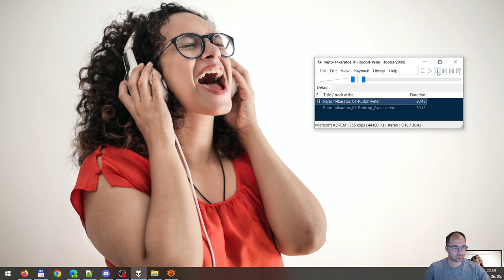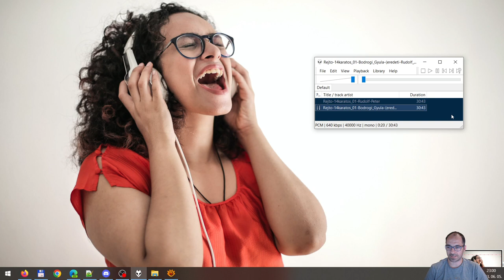Rudolf Péterből legyen Bodrogi Gyula. AI segítségével gyorsan és egyszerűen hang átalakítása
Rudolf Péterből legyen Bodrogi Gyula. A mesterséges intelligencia segítségével gyorsan és egyszerűen tudunk átalakítani egy már meglévő hangot egy teljesen másik ember hangjává.

Az előző videó előtte/utána hangját hallgathatjátok meg.
A Retrieval based Voice Conversion WebUI egy gradio alapú webes felület a hangról hangra való átalakításhoz. Vegyél bármilyen hangot, és a mesterséges intelligencia segítségével gyorsan és egyszerűen alakítsd át bármilyen más hanggá. Könnyedén remixelj bármilyen dalt. Énekelj bármilyen nyelven. Olvass fel egy könyvet. Mondj el egy színdarabot vagy verset. A választási lehetőségek végtelenek ezzel az egyszerű hangklónozó szoftverrel. Helyben működik a legjobban, de elérhető a google colab rendszerében is.